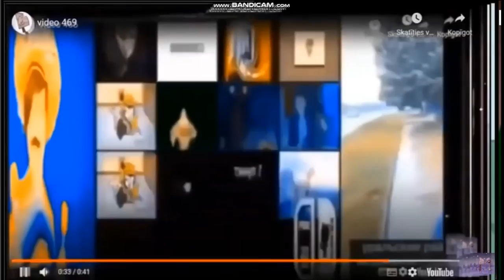video 475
ДДТ - Расстреляли рассветами